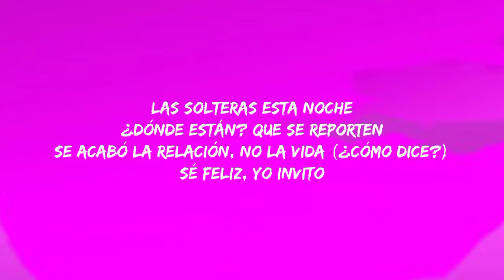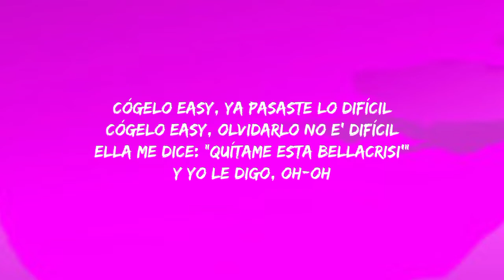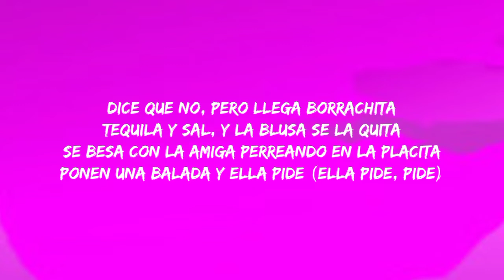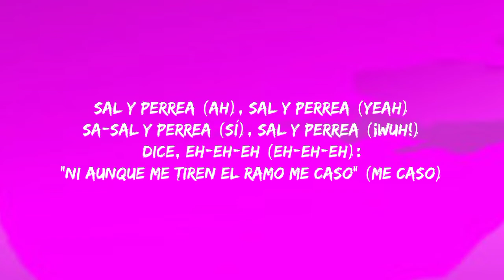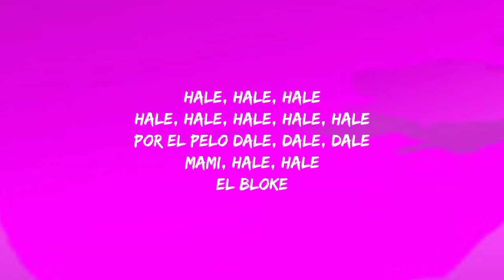Sech - Sal y Perrea (Letra/Lyrics)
Letra:

[Letra de "Sal y Perrea"]

[Intro]
Sí
Muy buena' noche', mi nombre es Carlos Morales desde El Bloke FM
Invita a tu amiga, pásenla bien y cuídense (Y cuídense)
Ella no quiere la corona en la cabeza, ella la quiere en el vaso (Vaso)
El amor le dio batazos, y si la invitan a salir dice "paso", ey (Ey; brr)
Ella te bloquea si no siente, y también si siente, por si acaso (Acaso)
El amor le dio un cantazo, y fue la gota que derramó ese vaso, ey (¿Cómo es que dice?)

[Coro]
Sal y perrea (Ah), sal y perrea (Yeah)
Sal y perrea (Sí), sal y perrea (Wuh)
Dice, eh-eh-eh (Eh-eh-eh):
Por eso sal y— (Dale, mami), sal y— (Hasta abajo, mami)
Sa-Sal y perrea (Dale, mami), sal y— (Ay)
El tequila pa' que olvide' a ese payaso, ey (Brr)
[Refrán]
Dembow pa' las yale', dembow
¿Dónde están las babie'? Por favor, dímelo, Flow
Que yo quiero verla' hasta abajo dando to' con su trago
Pidiéndole al DJ que ponga un dembow (¿Y cómo e'?), baby

[Verso 1]
Cógelo easy, ya pasaste lo difícil
Cógelo easy, olvidarlo no e' difícil

[Refrán]
Dembow pa' las yale', dembow (Dembow)
¿Dónde están las babie'? Por favor, dímelo, Flow (Wow)

[Coro]
Sa-Sal y perrea (Sí), sal y perrea (¡Wuh!)
Dice, eh-eh-eh (¿Qué e' lo que dicen?):
Sal y perrea (Dale, mami), sal y— (Ay)
El tequila pa' que olvide' a ese payaso, ey

[Outro]
Por eso sal y—
Jajaja
Dímelo Flow
Yo', Cerebro
El Bloke
(Rich Music)